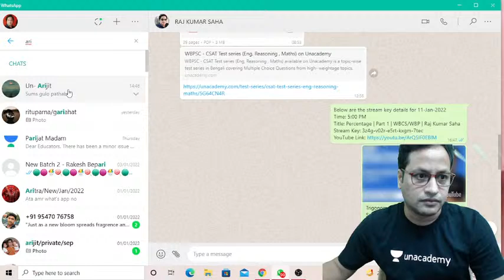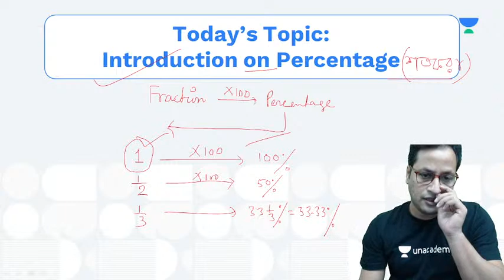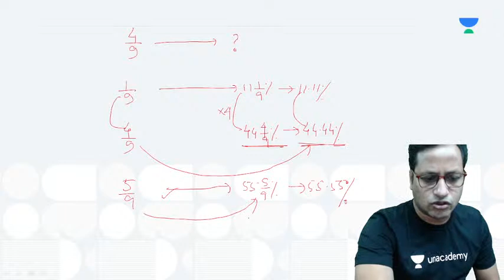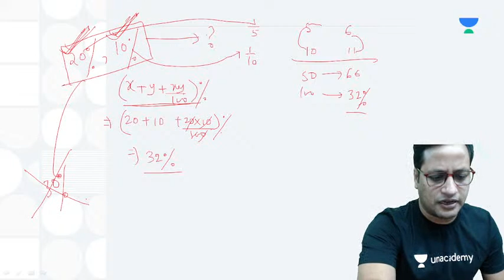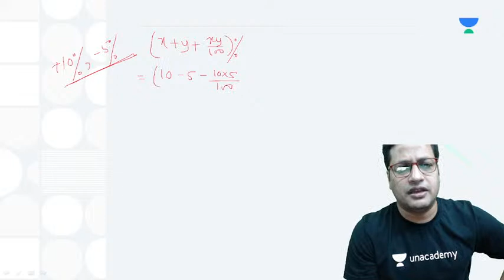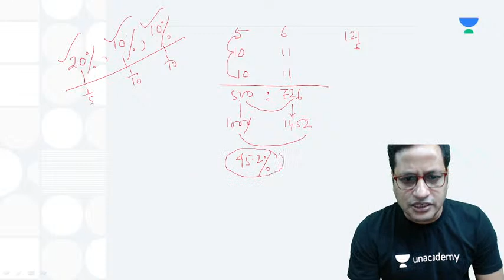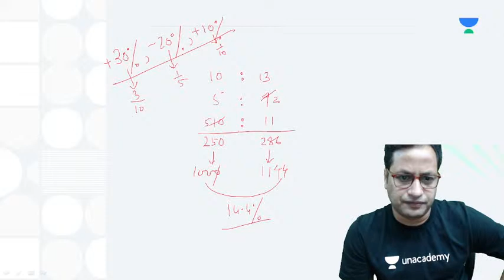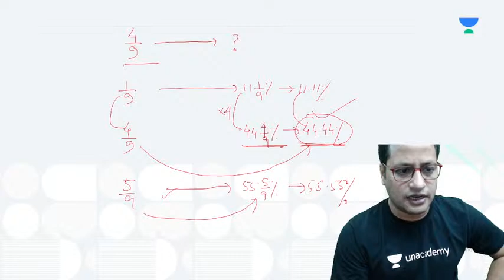Percentage | Part 1 | WBCS/WBP | Raj Kumar Saha | WBPSC Simplified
In this session, educator Raj Kumar Saha will be discussing Mathematics.

This class will be useful for candidates preparing for Government and Civil Service Examination.

You can enrol to Unacademy Subscription and get the following benefits:
1. Learn from your favourite teacher
2. Dedicated DOUBT sessions
3. One Subscription, Unlimited Access to Live Online Classes and Videos
4. Real-time interaction with best-in-class teachers
5. You can ask doubts in live online classes
6. Limited students in each Class
7. Download the videos & watch them offline

About the educator: Raj Kr. Saha is an educator of competitive mathematics for over 13 years.Guiding students to achieve their dreams of cracking exam.